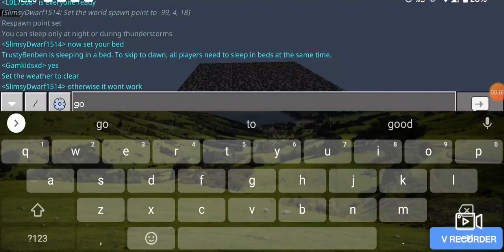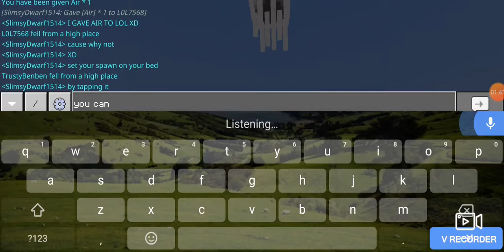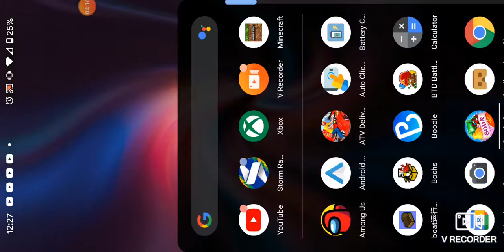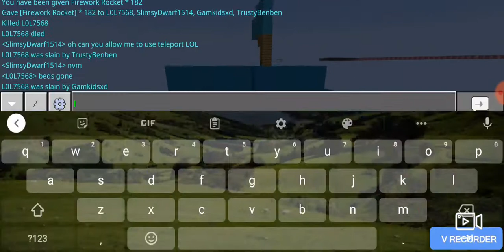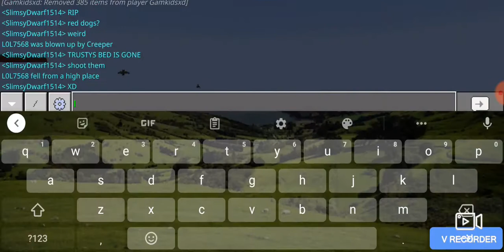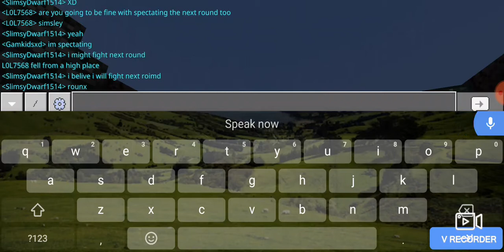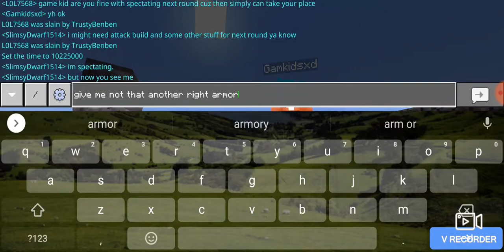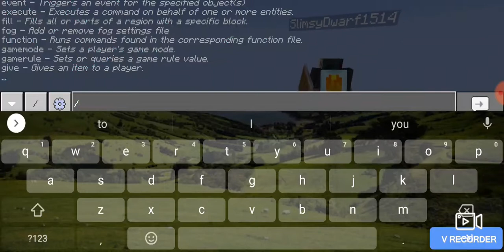Lucky block bed wars